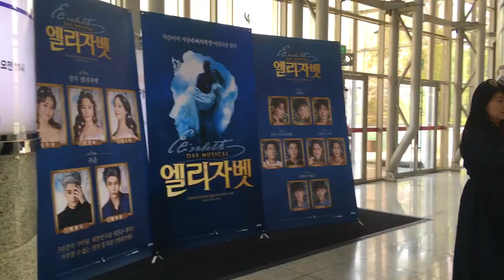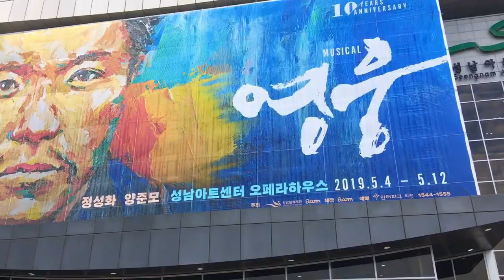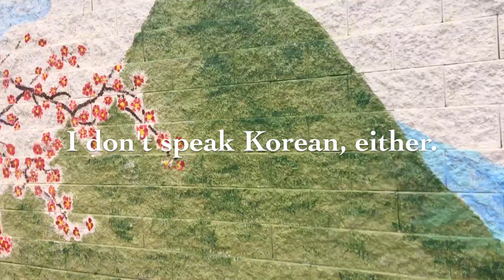Seeing a Korean Musical! // Korea Vlog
We're not going to talk about how I pronounced "Rudolf". Okay? Okay.